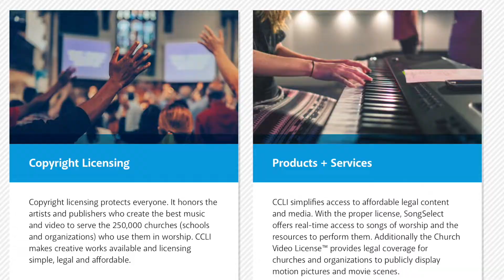LEYES DE DERECHOS DE AUTOR Y MARCAS REGISTRADAS Equipo Exitoso de Redes Sociales en cada Iglesia P